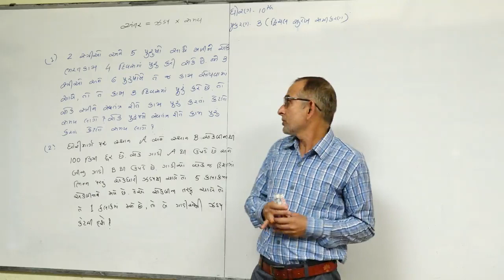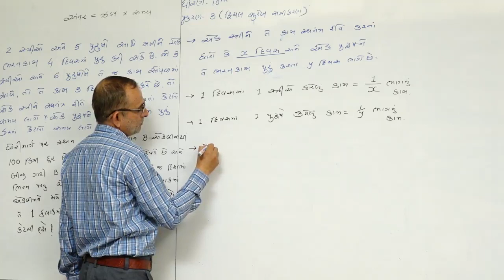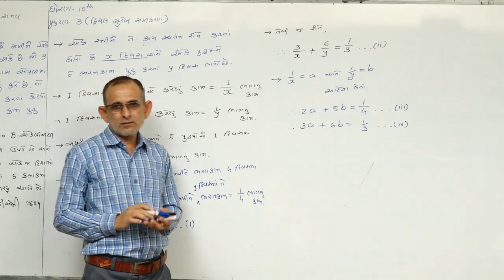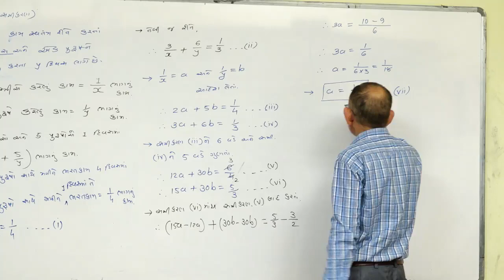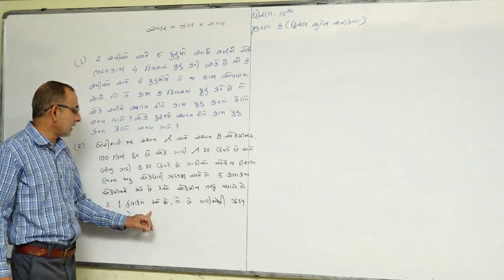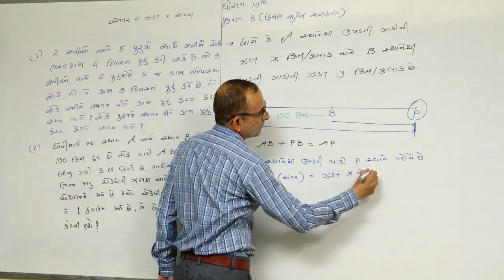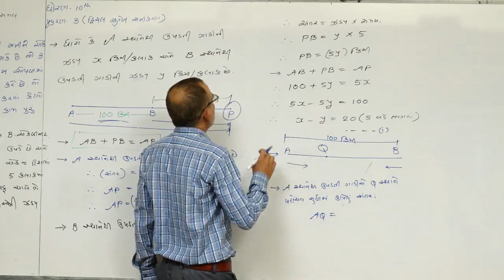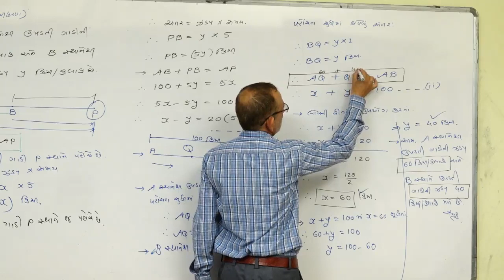CHAPTER 3 l MATHS l STD-10 l GUJARATI MEDIUM l LECTURE-6 l DAVE SIR l NILKANTH VIDHYAPITH-TALAJA l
MATH IN GUJARATI